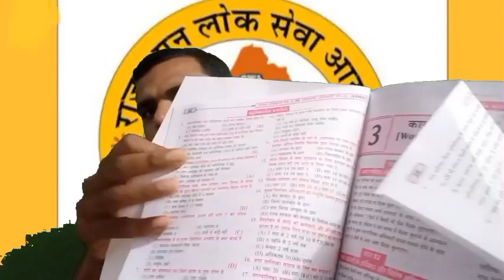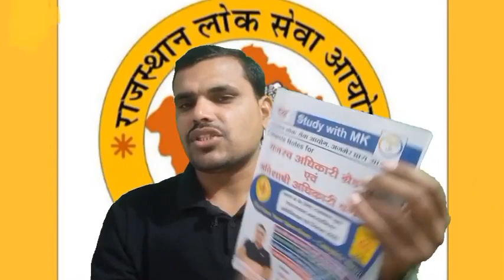RPSC EO-RO / एक और बड़ी खुशखबरी / सभी की समस्या का समाधान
test series और पिछले वर्षों की पीडीएफ पाठ्य सामग्री   ज्वाइन करने के लिए अभी डाउनलोड करें
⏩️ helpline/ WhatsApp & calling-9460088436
(भाग-A और B ) के लिए संपूर्ण सिलेबस की  बुक  लेने के लिए व्हाट्सएप करें 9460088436